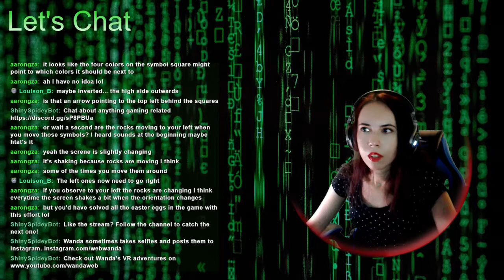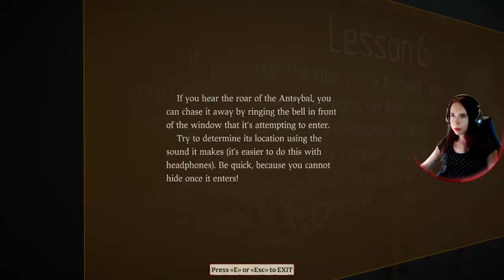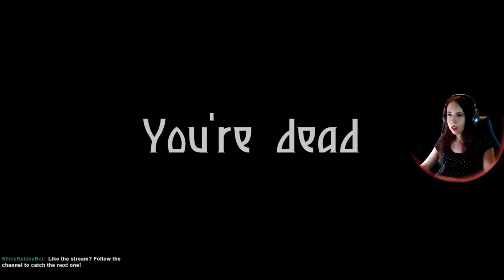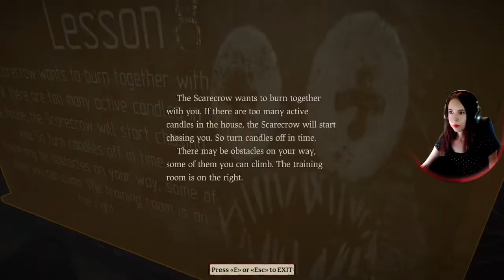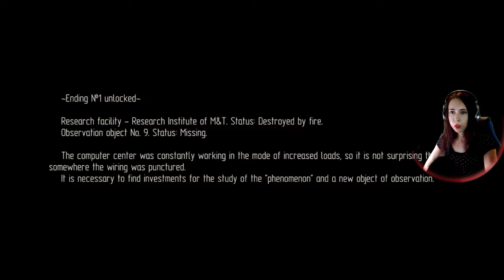Let's Play Self Delusion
Playthrough of the horror game Self Delusion